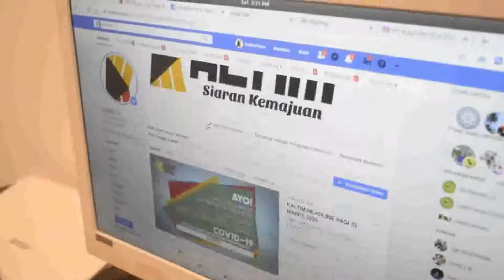KALTIM UPDATE - REMAJA TERBAWA ARUS SUNGAI MAHAKAM